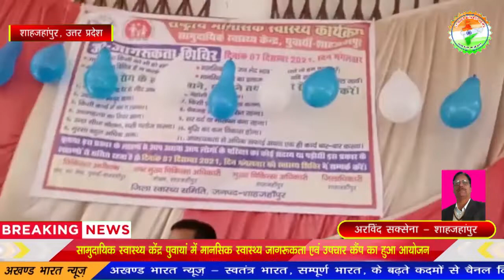सामुदायिक स्वास्थ्य केंद्र पुवायां में मानसिक स्वास्थ्य जागरूकता एवं उपचार कैंप का हुआ आयोजन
शाहजहांपुर से आए डॉ. विवेक एवं डॉ .नंदिनी ने लोगों को मानसिक रोग के विषय में दी जानकारी
अरविंद सक्सेना - शाहजहांपुर